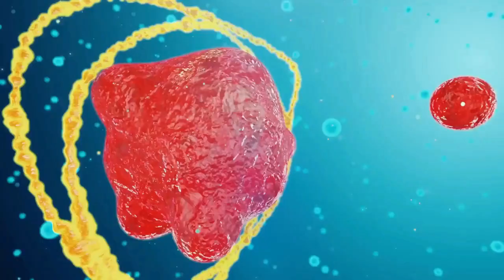Есть ли Бог? А если есть, то какой?